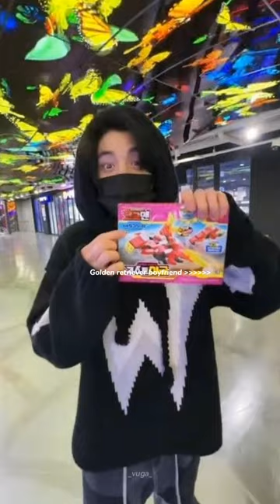Jake is so golden retriever coded🦮🦮